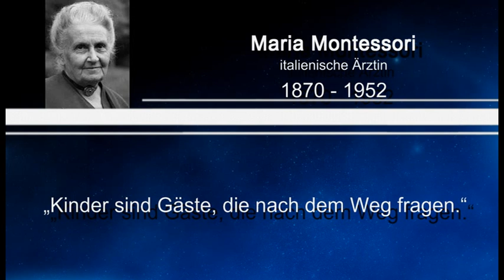Weisheit des Tages 24 - Maria Montessori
Dieses Mal mit einem Zitat von Maria Montessori, einer italienischen Ärztin.